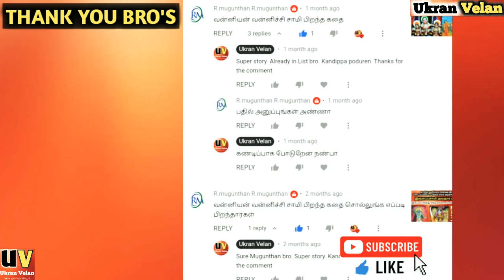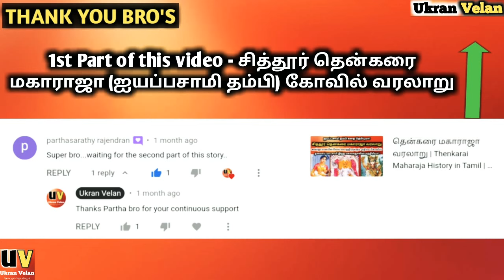வன்னியராஜா வரலாறு | Vanniyaraja history in Tamil | Vanniya Raja story | Chittoor kovil | Ukran Velan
வன்னியராஜா வரலாறு | Vanniyaraja history in Tamil. Vanniya raja story is popularly told in Vanniyaraja villupattu. He is the guardian deity of Chithoor thenkarai maharaja temple situated near Valliyoor in Tirunelveli district. Vanniya raja kathai speaks about the demise of 7 brothers and sister who are settled in Chithoor temple now. Thalavai madasamy the chief deity of thenkarai maharajeswarar temple gave a boon to Ammaiadiyal as she did penance for children. She also promised thalavai Madan that she will give all her children as guardians for the temple. Then he gave birth to Vanniya raja and his brothers, a sister named Vannichi.